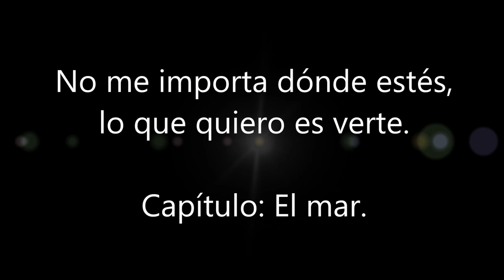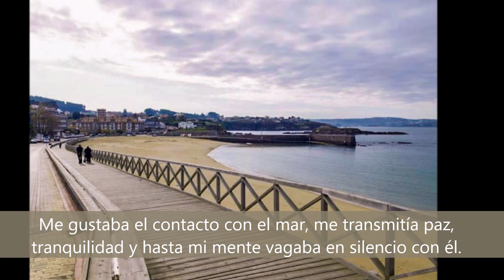No me importa dónde estés, lo que quiero es verte.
Locución del capítulo III El mar, del libro No me importa dónde estés, lo que quiero es verte, de @luisanguitajuega1.

Voz: Eva Mª Maisanava Trobo